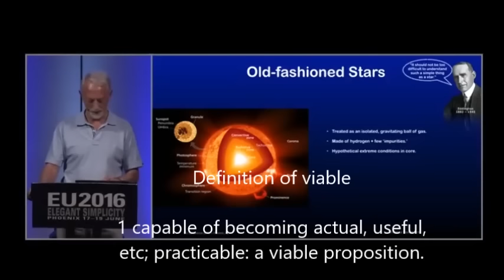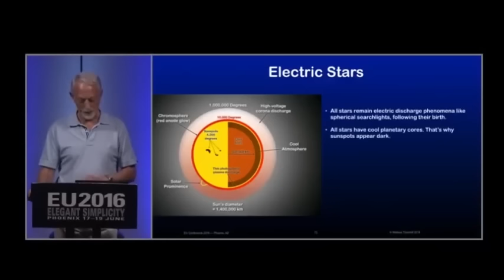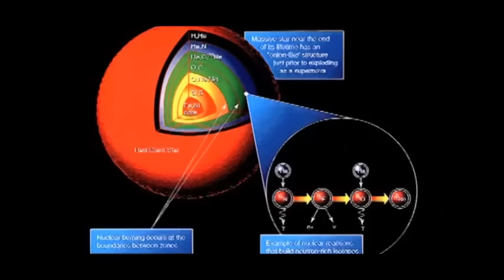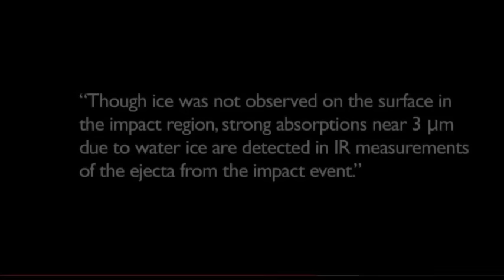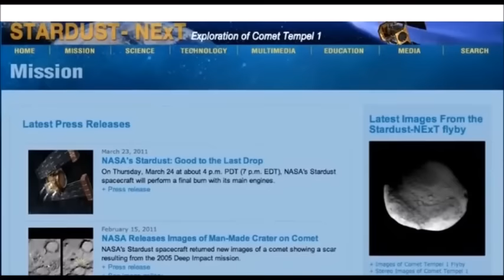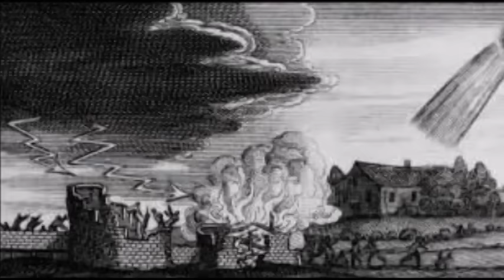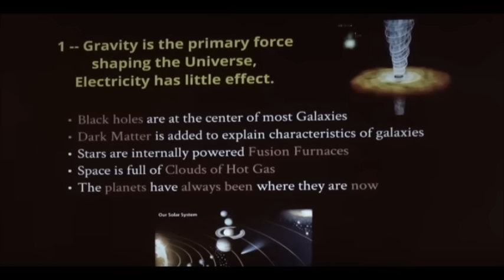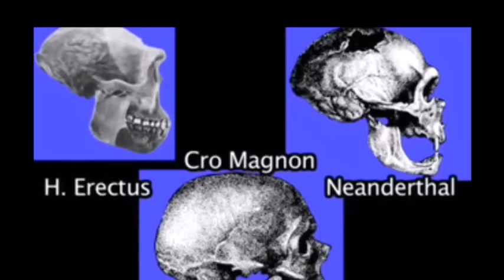Cosmology for Layman Episode 3, Supernova & Deep impact Updated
"Science is still in its childhood and we behave as infants, we give far too much credit to scientists for knowing what they are talking about". - Wallace Thornhill.  This was going to be part of episode 2 but that just complicates things. So I'll just make this episode 3. I Don't care for my voice btw, but I know people do not like robotic sounding readers, perhaps someday that technology will get so good you won't be able to tell, but for now, It'll have to do. Please excuse the one or 2 mess ups, it's a tradition of mine. Too busy thinking of whats next. Thunderbolts.info
Mr. Tsarion almost puts it together, he is just lacking the right cosmology. But once he does that nagging question of just what it was that hit the Earth might be more clear, but what do I know?  Just what I think.